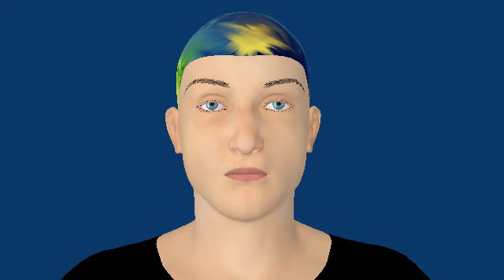Songaa Lilforce says new video next week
Songaa Lilforce, a.k.a. the strong force personified, says Xenogene Gray will upload another video next week - hopefully with proper content :)